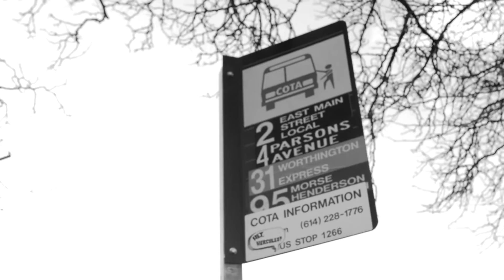Why OSU Student Lauren Rides COTA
Lauren, an Ohio State University student, shares how she learned about COTA and why she rides COTA free with her BuckID to the OSU campus.